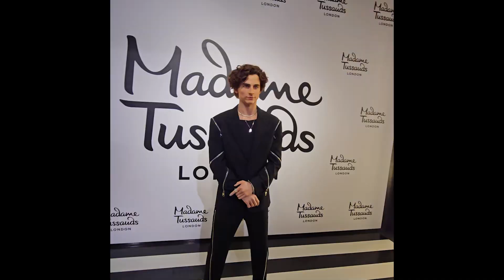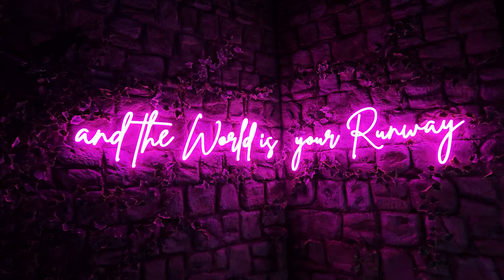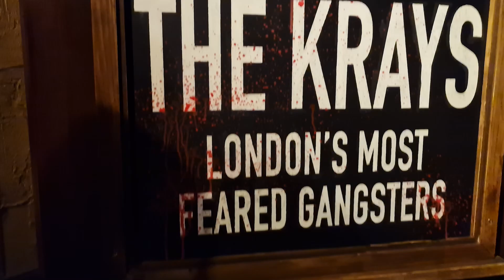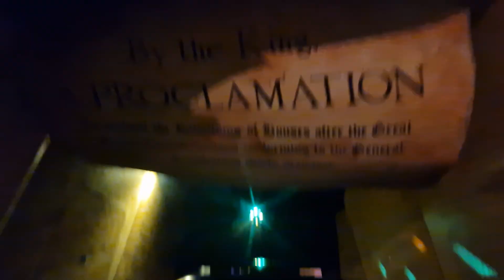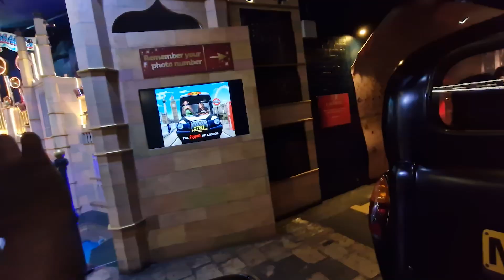Meeting Bollywood Stars at Madame Tussauds London | London Vlogs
Thank you so much, I hope you enjoyed the video!